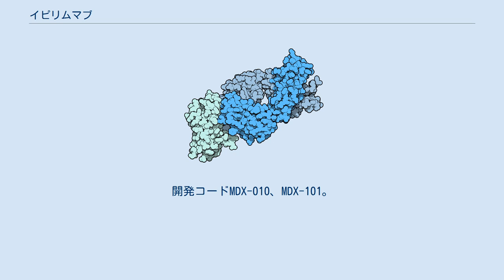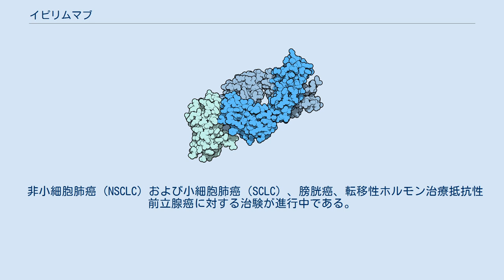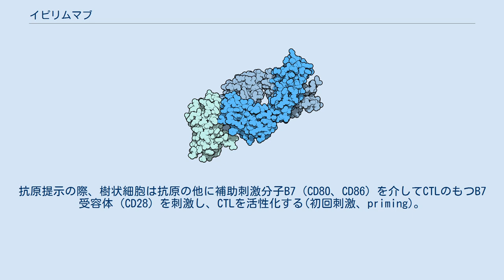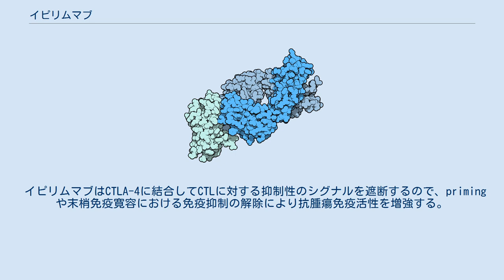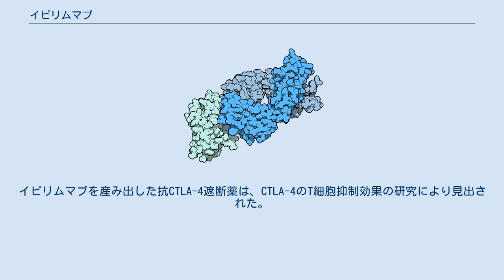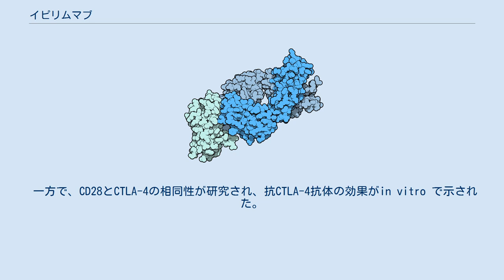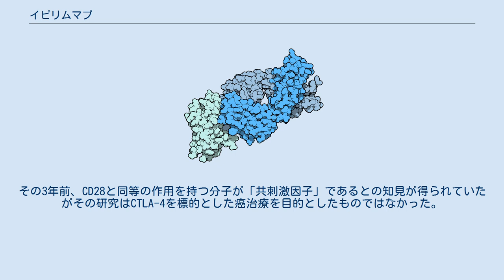イピリムマブ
イピリムマブ（Ipilimumab）はCTLA-4を標的としたモノクローナル抗体で、免疫系の抑制解除による抗癌作用を狙った医薬品である。
商品名ヤーボイ。
開発コードMDX-010、MDX-101。
 細胞傷害性T細胞（CTL）は癌細胞を認識し破壊する能力を持つが、それを抑制するメカニズムが存在する。
イピリムマブはそのメカニズムを解除して、CTLの機能を発揮させる。
 イピリムマブは皮膚癌の一種である悪性黒色腫の治療薬として2011年に米国FDAに承認された。
欧州では2011年7月に、英国で2012年11月に、日本では2015年7月に承認を取得した。
 非小細胞肺癌（NSCLC）および小細胞肺癌（SCLC）、膀胱癌、転移性ホルモン治療抵抗性前立腺癌に対する治験が進行中である。
 米国では、進行性または手術不能の後期悪性黒色腫に対して承認された。
2012年2月、カナダ保健省は「他の全身療法が無効または不忍容の切除不能の進行悪性黒色腫」に対して承認した。
欧州では転移を有する悪性黒色腫のセカンドライン治療薬として承認された。
日本での効能・効果は「根治切除不能な悪性黒色腫」である。
 添付文書に記載されている重大な副作用として、 が挙げられる。
 イピリムマブでの治療はT細胞の活性化および増殖による重篤で時に致死的な副作用を伴う。
重篤な副作用は多くの場合消化器で発生する。
腹痛、腹部膨満、便秘、下痢などである。
そのほか、発熱、呼吸困難、排尿困難も発生する。
リスク評価・リスク緩和戦略（REMS）に起き得る副作用について記載されている。
 重篤な下痢、大腸炎、消化管穿孔が現れることがある。
投与数か月後に発現して死亡した症例も報告されているので、投与中だけでなく投与終了後も観察を充分に行う必要がある。
 イピリムマブはレフルノミドやベムラフェニブと併用すると肝毒性を生じる。
副腎皮質ホルモンの予防的全身投与が有効であるが、ステロイドの投与はイピリムマブの免疫関連副作用の原因となる。
抗凝固薬を投与中の場合は、消化管出血のリスクが増加するので定期的に観察する必要がある。
 T細胞はがん細胞を認識し破壊することができるが、生体に備わる過剰な免疫応答への抑制機構により、しばしば充分な抗腫瘍活性を示すことができない。
イピリムマブはこの抑制機構を解除して抗腫瘍作用を発揮させる。
 一般にがん細胞は正常細胞にはない変異タンパク質を発現しているため、免疫系はこの変異タンパク質に由来するがん細胞特異的な抗原（腫瘍抗原）を利用することで、がん細胞を識別・排除することが可能である。
樹状細胞は腫瘍抗原を認識し、がん細胞を同定するための目印としてリンパ節で細胞傷害性T細胞（CTL）に提示し、同じ抗原を発現するがん細胞を排除（抗腫瘍免疫応答）するよう指示を与える。
抗原提示の際、樹状細胞は抗原の他に補助刺激分子B7（CD80、CD86）を介してCTLのもつB7受容体（CD28）を刺激し、CTLを活性化する(初回刺激、priming)。
刺激を受けたCTLは続いてCD28よりもB7に約20倍強く結合する別のB7受容体、細胞傷害性Tリンパ球抗原4（CTLA-4）を発現し、CTLの活性化を抑制するシグナルを伝達することで過剰な活性化を防ぐ。
 また免疫系には、自己抗原を提示する正常細胞が誤って傷害されないよう免疫寛容と呼ばれる機構がはたらいており、末梢での免疫寛容には制御性T細胞が中心的な役割を担う。
腫瘍細胞といえども提示する抗原の多くは正常な自己抗原であるため、制御性T細胞は自己に対する免疫寛容を維持すると同時に、腫瘍に対する免疫監視機構に対してもかえって阻害的にはたらいてしまうことがある。
CTLA-4は末梢での免疫寛容に関わる制御性T細胞で常に高発現している。
制御性T細胞の発現するCTLA-4は、樹状細胞のB7を“差し押さえ”てCTLのCD28とあまり結合できないようにし、CTLのprimingを抑制することで、やはり過剰な免疫応答の抑制に関与している。
 イピリムマブはCTLA-4に結合してCTLに対する抑制性のシグナルを遮断するので、primingや末梢免疫寛容における免疫抑制の解除により抗腫瘍免疫活性を増強する。
 こうした作用機序から、イピリムマブでは用量増加等により抗腫瘍効果よりも自己免疫反応などの副作用が増強されてしまうことがあり、注意が必要である。
 2000年代に、悪性黒色腫、腎細胞癌、前立腺癌、尿路上皮癌、卵巣癌に対するイピリムマ...